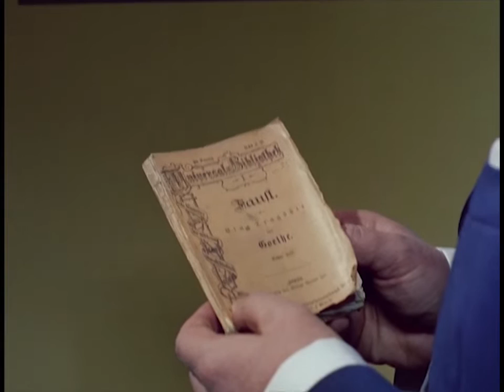Faust ≣ 1960 ≣ Trailer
Drama | Literaturverfilmung ≣ Deutschland

≣ Regie ≣ Peter Gorski | Gustaf Gründgens
≣ Cast ≣ Will Quadflieg | Gustaf Gründgens | Ella Büchi | Elisabeth Flickenschildt | Hermann Schomberg | Eduard Marks | Max Eckard | Uwe Friedrichsen | Heinz Reincke | Hans Irle | Friedrich G. Beckhaus | Karl Heinz Wüpper